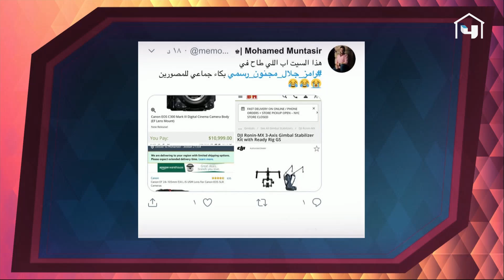عزباء أم لا؟ منة عرفة ترد بصراحة لأول مرة